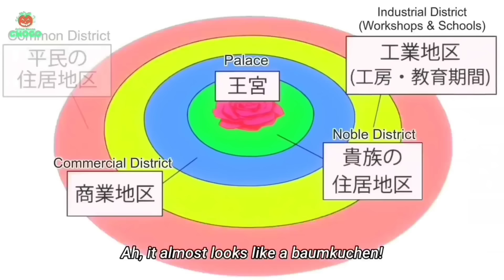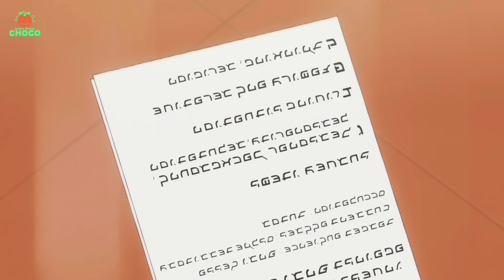Girl Reincarnates With The Ability To Tame Beasts And Monsters | Anime Recap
This anime recap video will show you everything you need to know about a girl who reincarnates with the ability to be beloved by beasts and monsters.

Anime Name: Isekai de Mofumofu Nadenade suru Tame ni Ganbattemasu Fluffy Paradise

00:00 episode 1
07:20 episode 2
16:00 episode 3
23:00 episode 4
30:00 episode 5
38:00 episode 6
46:00 episode 7
55:00 episode 8
01:05:40 episode 9
01:13:00 episode 10
01:19:00 episode 11